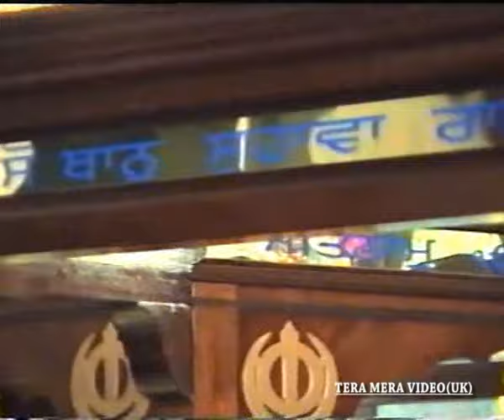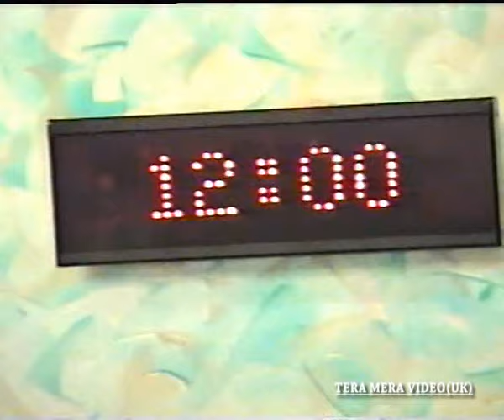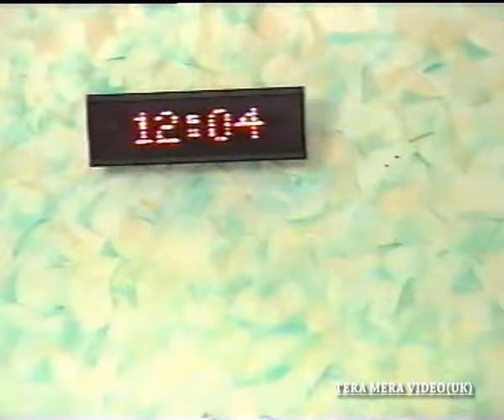DHADI JATHA MORANWALI TARSEM SINGH-IN UK-25 YEAR OLD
IN GURDWARA SMETHWICK,UK